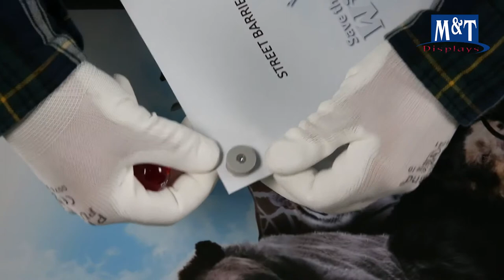Street Barrier Assembly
• Made of steel with 30mm or 1,18” profile.
• Heavy and Suitable for outdoor use.
• Available in 609,6X1066,8mm or 24″ x 42″ and 609,6X1651mm or 24″ x 65 ”.
• Grey or black colours.